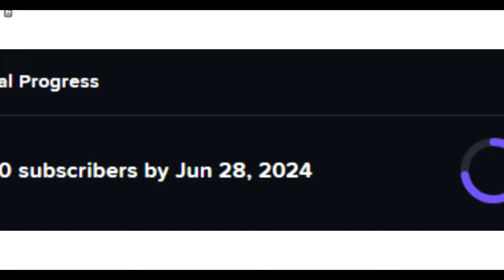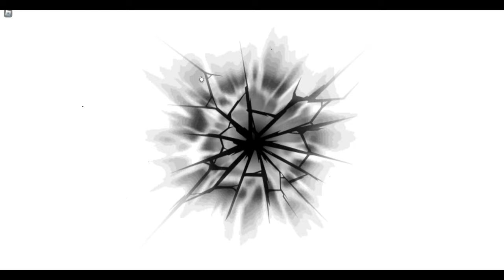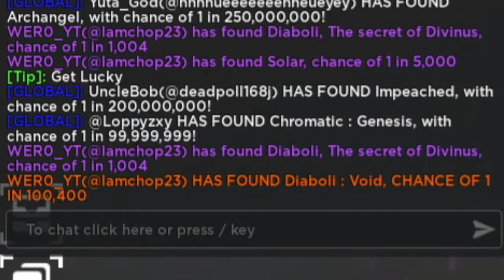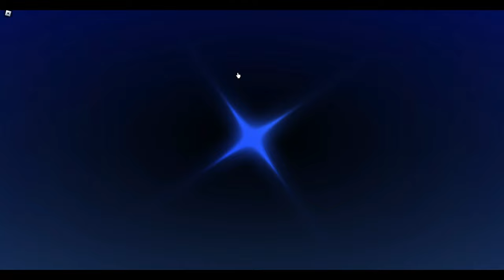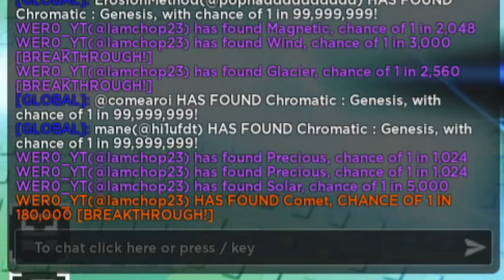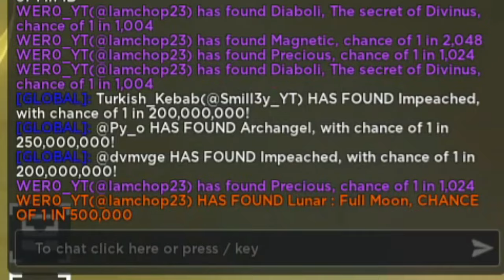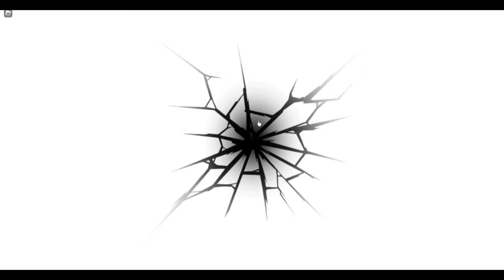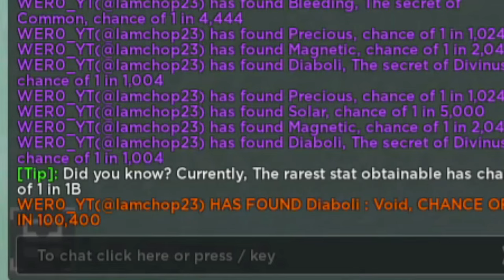ROLLING FOR 24 HOURS PRE ERA 7?! | I NEED ERA 7 LUCK! | Sols RNG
Today I played Sols RNG ERA 6 and ROLLED FOR 24 HOURS BEFORE ERA 7?!

Timestamps:
00:00 Intro
00:10 Gameplay
26:00 Outro